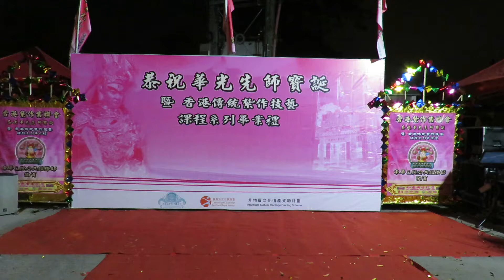香港紮作聯會恭祝華光先師寶誕暨紥作學員結業禮之學員結業3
香港傳統節日